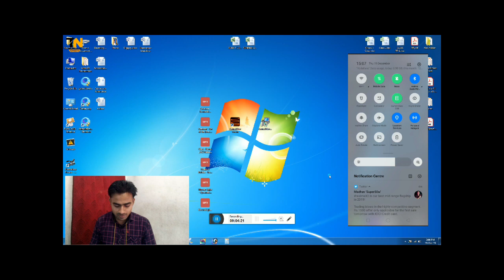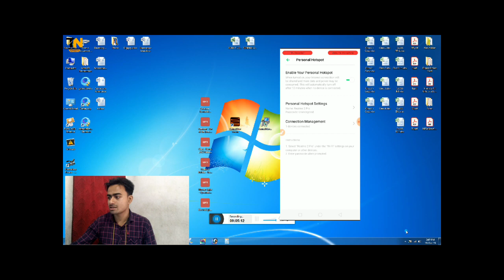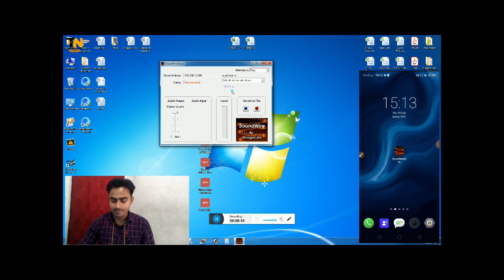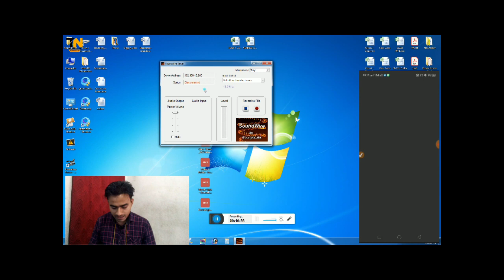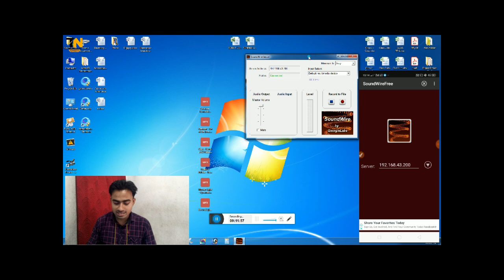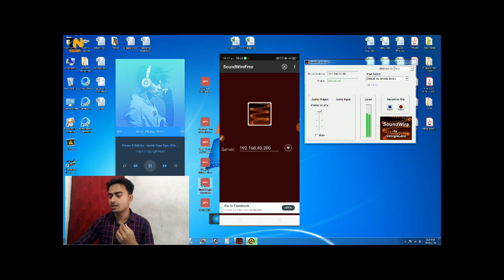Connect Any Earphone, Headphone, Neckband Without Bluetooth Adapter On PC | Technical Nasim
Welcome

Realme Buds Wireless

Mujhe Umeed Hai Ki Pc ke sath Bluetooth adapter ke bina kaise earphones, headphones, neckband connect karte hai uske Baare Main Yeh Video Aapko Pasand Aaya Hain.

Looking for simple ways to connect your earphones, earbuds, or neckband to your PC without a Bluetooth adapter? In this insightful video, we've got you covered! Learn easy, hassle-free methods to enjoy your favorite tunes or attend virtual meetings without any issues. Whether you prefer earphones, earbuds, or a stylish neckband, we've got the perfect solution for you. Say goodbye to tangled wires and complicated setup processes - we're here to make your audio experience effortlessly smooth. Don't miss out on these brilliant tips and tricks - tune in now!